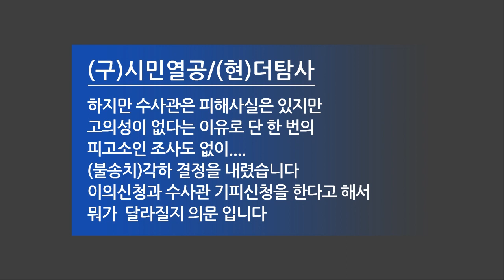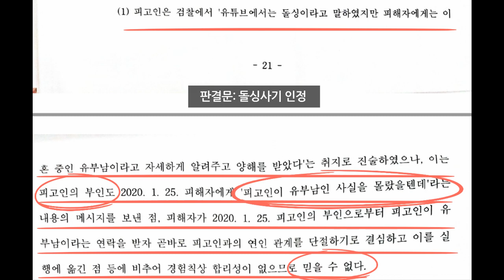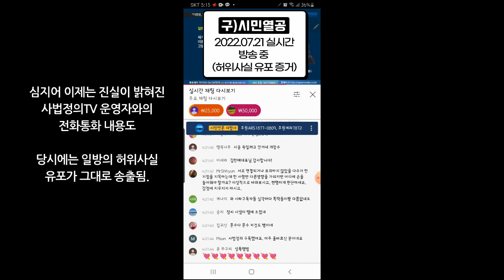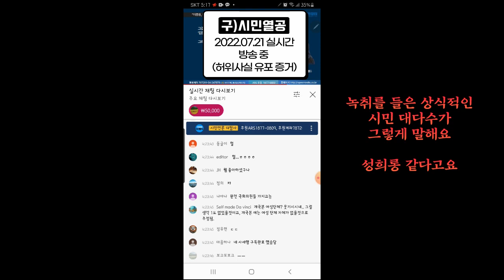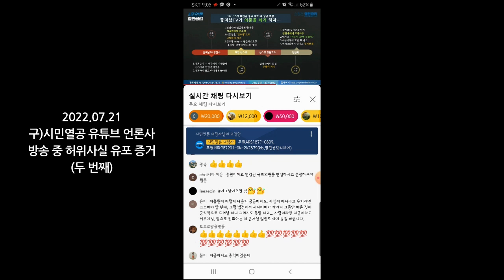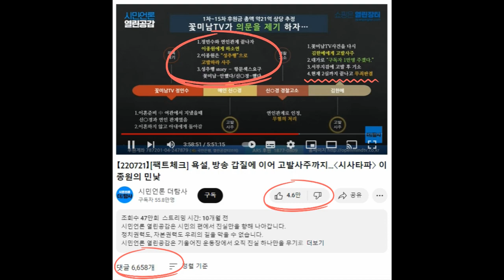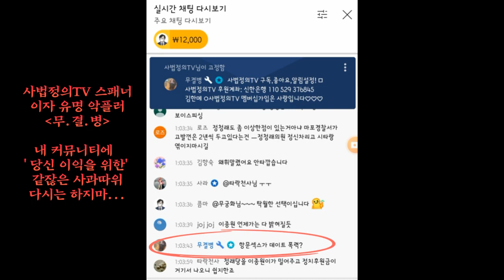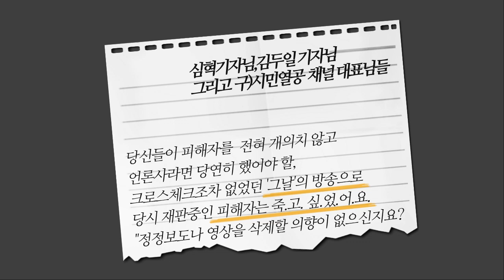구)시민열공=현)더탐사 유튜브 언론사 2차가해 증거 영상(정정보도나 영상 내리실 생각은 아직도 없는지요?!)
구속된 성폭행범의 재판 기간 중
    협박영상이  있습니다

'시민언론 더탐사'유튜브 언론사를 상대로
고소한 사건은 법인 언론사의 경우
명예훼손 형사고소 자체가 성립 안된다는
수사관님의 답변을 받았습니다

그 뿐 아니라 방송 자체에 피해를 본 증거와
사실은 알겠지만, 고의성을 못느껴
불송치로 검찰에 넘겼다고 합니다

통화 후...이의신청을 해봤자 결론은
같을거란 판단에 크로스체크 없이 일방의
취재를하고 송출하여 아직도 성폭행범을
지지하는 시민들을 양산하고 방송직 후
피해자가 무차별적으로 2차가해를 당하게 한
총 책임자와 발언한 자들을 대상으로
개인 고소 진행할 생각입니다

" 당신들의 딸, 누나,동생,엄마였다면...
그래도 그렇게 무책임한 방송을 송출했을까요?"
정말 묻고 싶습니다
이 순간 1분이라도 역지사지 해주세요

그리고 판결이 나고도 수 개월이 지난
지금...정정방송이든,사과든,영상을 내리든
이제는 언론사로서 '책임있는 결정'을 내려주시길 바랍니다